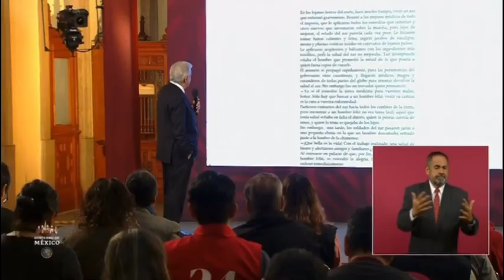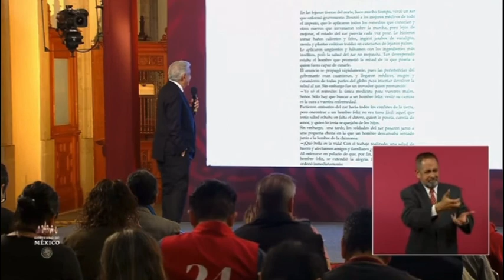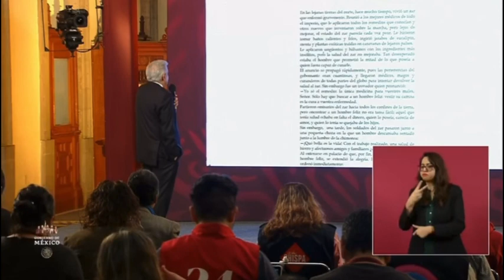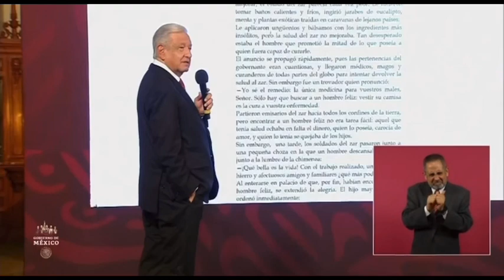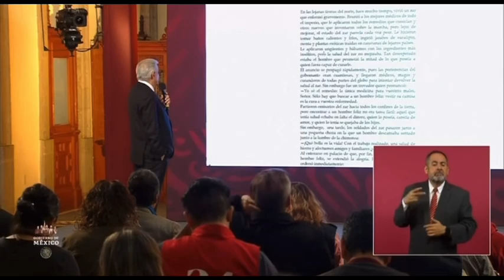Genial: prepara al pueblo bueno y sabio para la pobreza venidera!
Con un cuento de la felicidad prepara a los encandilados para que el día de mañana cuando no tengan que comer o cuando tengan un Frijolito nada más en su panza descalzos pues de todos modos así sean felices